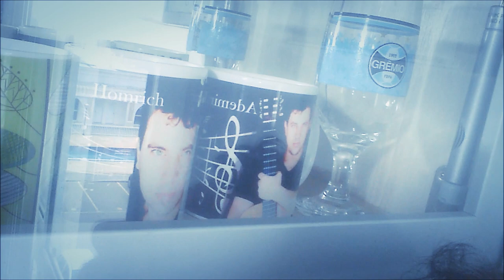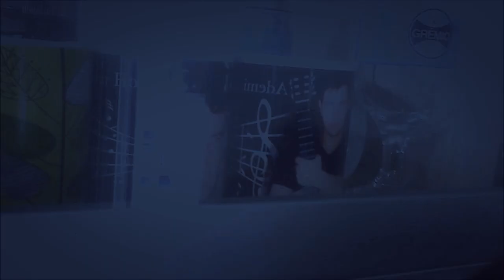ADEMIR HOMRICH - Firetar (Guitar Solo / 2016 - Tema Musical / Improviso) - #148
Nesse vídeo estou tocando um pequeno tema que compus esse final de semana: "FIRETAR". Tem algumas frases melódicas mais rápidas, alguns tappings e penso que o resultado ficou bem interessante!
Ouçam e escrevam aqui o que acharam...
UM GRANDE ABRAÇO E MUITO SUCESSO PRA TODOS NÓS!